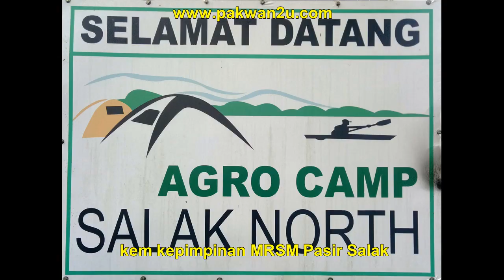Kem Kepimpinan Pelajar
Kem Kepimpinan Pelajar MRSM